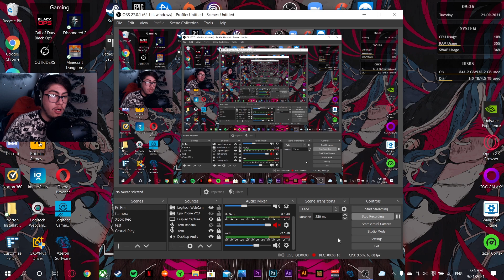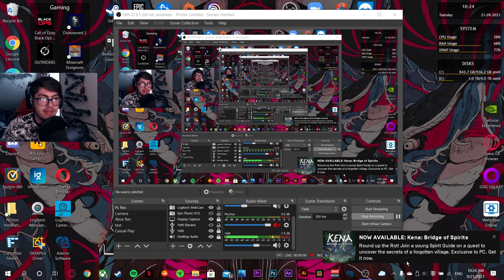Death Everywhere!!! - Cold War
Hello and welcome to my new channel, I hope you enjoy the content that will be presented here which will primarily be gaming of any sorts, it can be games that are recommended or that I have available.